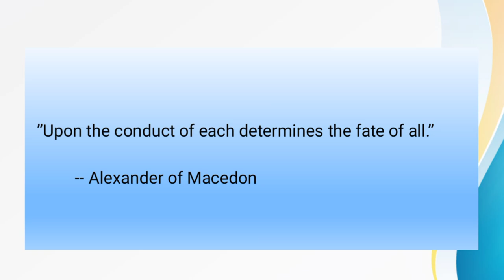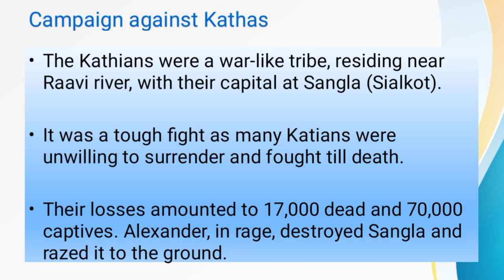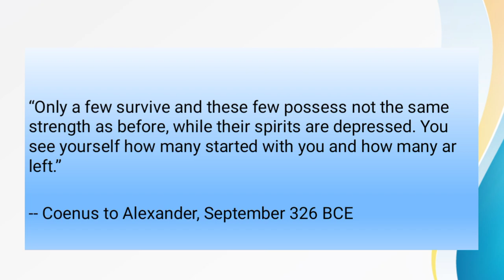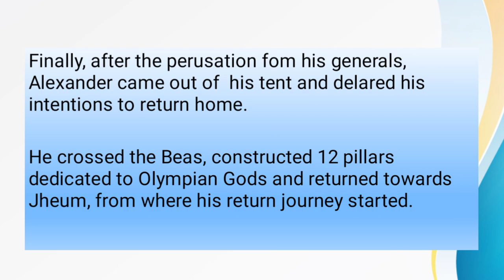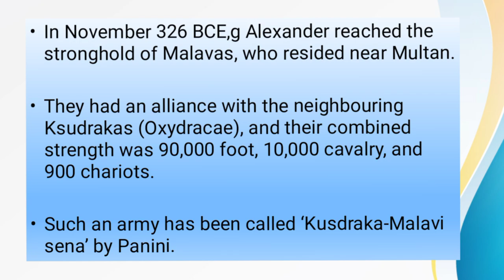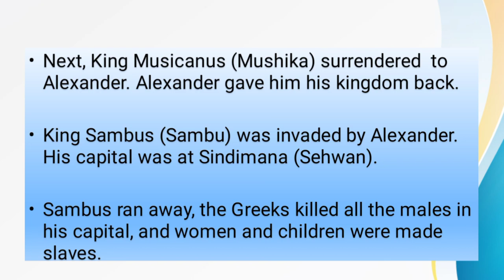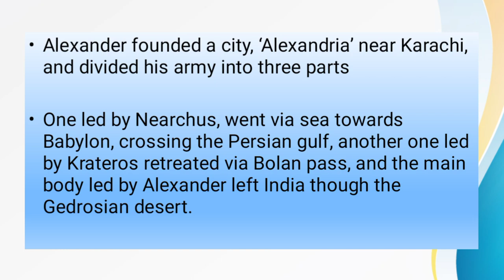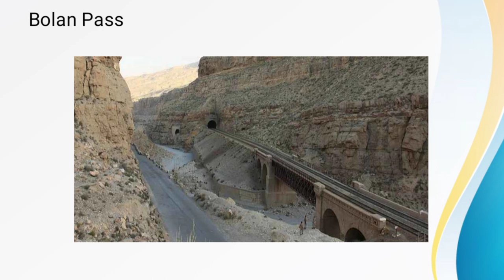Invasion of India by Alexander: Part 3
The part 3 would look at Alexander's march towards Beas, mutiny at Beas, and his retreat towards Babylon.